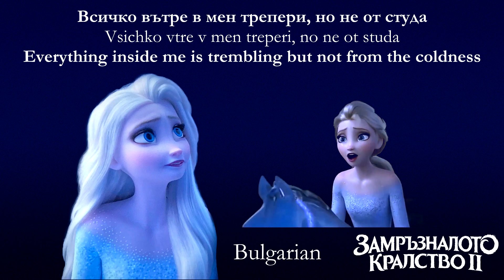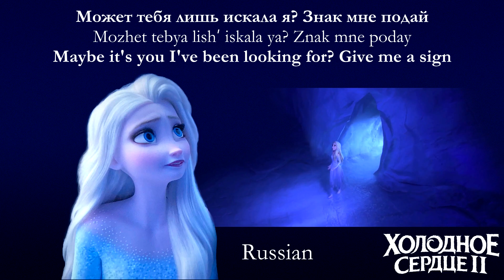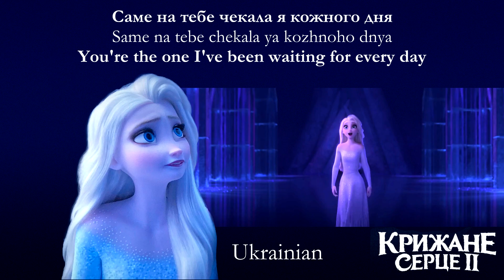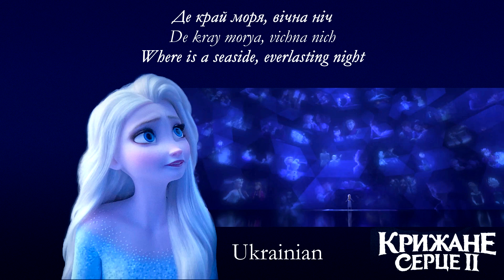Show Yourself (Slavic Multilanguage) S+T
"Show Yourself" from Frozen 2 in Russian, Polish, Ukrainian, Bulgarian, Serbian, Czech, Slovak, Slovene and Croatian!

Slavic 'Lost in the Woods' Multilanguage is coming soon!

It's actually Slovak at 03:51, not Slovene. I knew it but I edited it wrong. Sorry, please!

Russian: Anna Buturlina — Где же ты? | Gde zhe ty?
Polish: Katarzyna Łaska — Pokaż się
Ukrainian: Shanis — Ось де я | Os' de ya
Bulgarian: Nadezhda Panayotova — Спри до мен | Spri do men
Serbian: Jelena Gavrilović — Откриј се | Otkrij se
Czech: Monika Absolonová — Ukaž se
Slovak: Andrea Somorovská — Ukáž tvár
Slovene: Nuška Drašček Rojko — Kdo si ti?
Croatian: Nataša Mirković — Tko si ti?